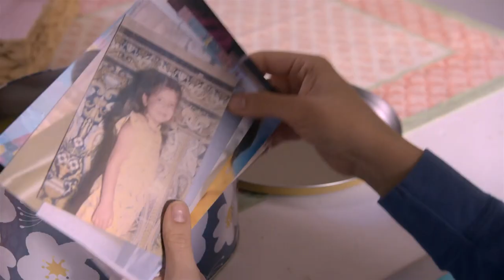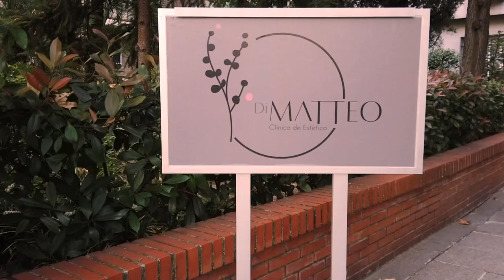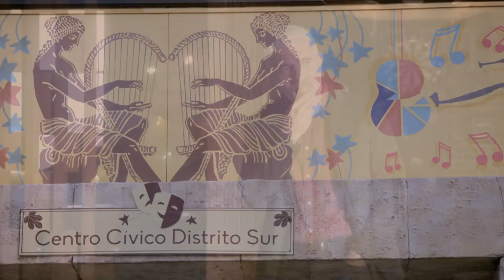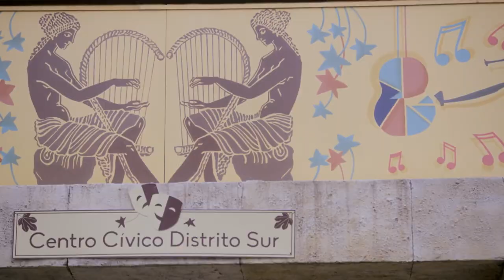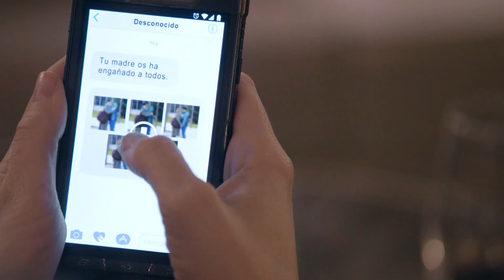Servir Y Proteger Capitulo 743 Completo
Mateo advierte a Paula y a Bremón de que Rosa podría intentar suicidarse. Pese a sus recelos iniciales, Rojo acepta que Paty trabaje ayudando a su madre en casa.